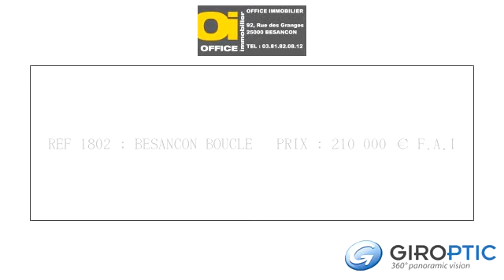REF 1802 : BESANCON BOUCLE PRIX : 210 000 � by GIROPTIC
Dans un hotel particulier du 18ème en cours de réhabilitation,proche de la place Jean Cornet, joli appartement T5 en duplex à rénover comprenant une entrée, cuisine, salon séjour, 2 chambres, mezzanine, salle de bain, cave. CE = E et GES = F.